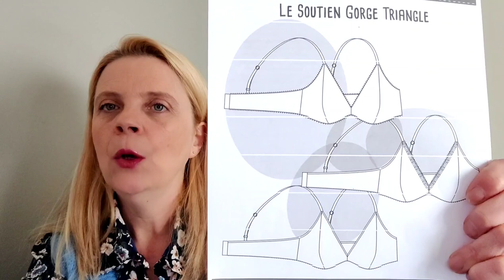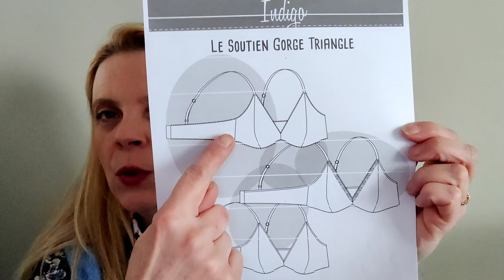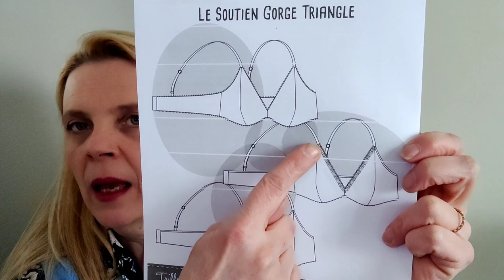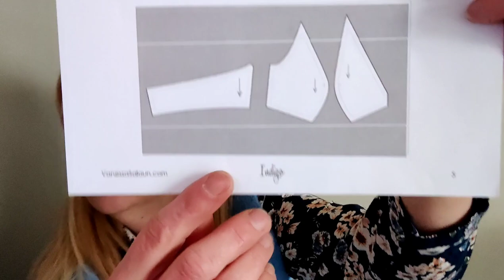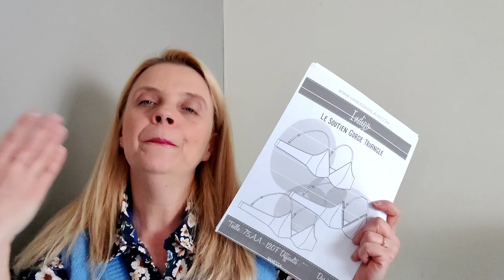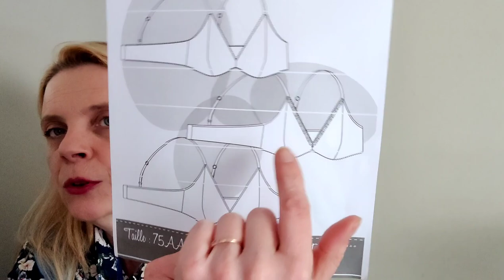défi🤪couture!! avec une surprise,😎😍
je vous lance un défi couture !

coudre son soutien gorge !le premier où pas !
l'essentiel c'est de vous faire plaisir !!
d essayer une couture d élastique, dentelle.amusez vous
c'est le mot d ordre

Merci beaucoup ,😍
le code a mettre c'est defiindigo
valables du 1er avril au 30avril

pour vos fourniture vous avez

 vous avez du choix et des kits sur c est deux site

aussi non au détail sur

allez c est parti !,,🤪hâte de voir
 vos créations